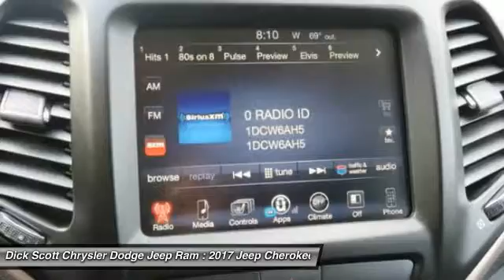2017 Jeep Cherokee Plymouth MI J17J051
2017 Jeep Cherokee Latitude

684 W. Ann Arbor Road